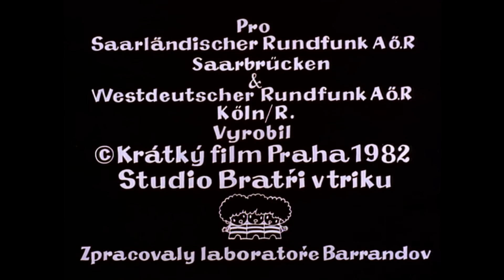Krtek ve městě